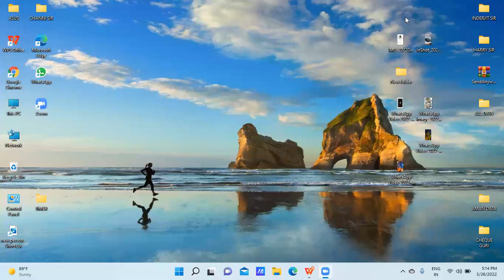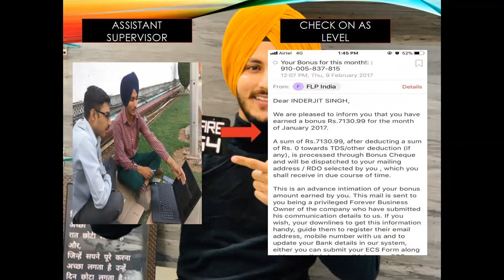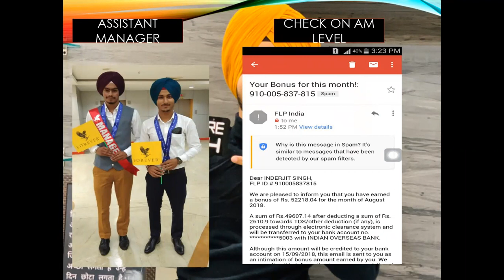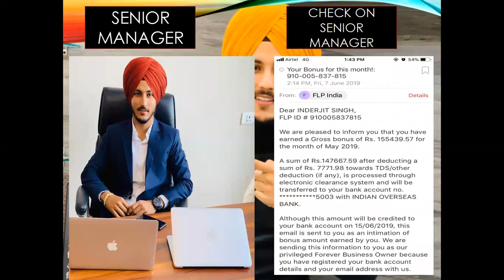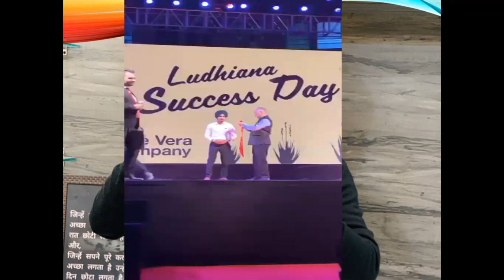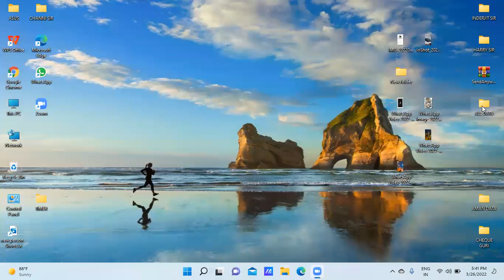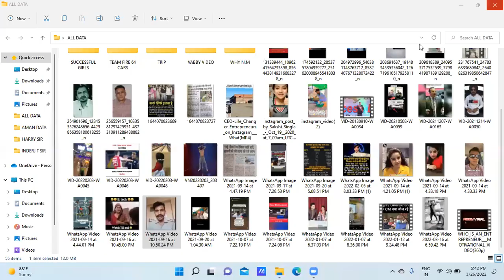THIRD PARTY SESSION 🎀 BY MR. INDERJIT SINGH 🎀